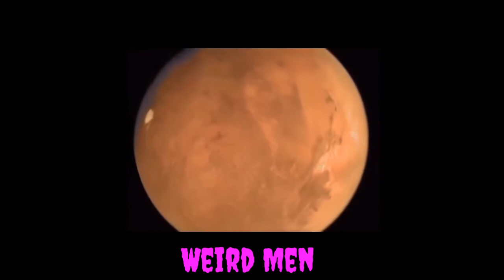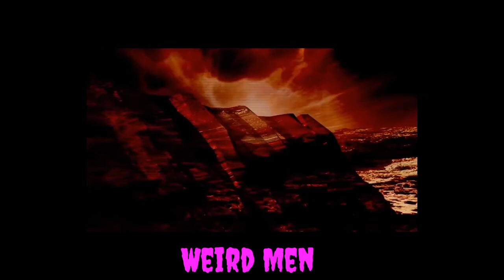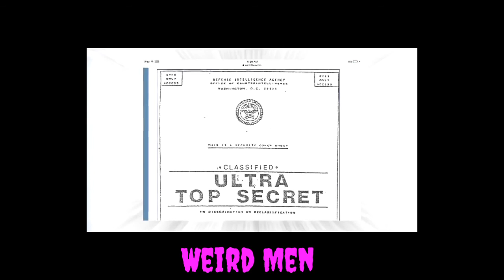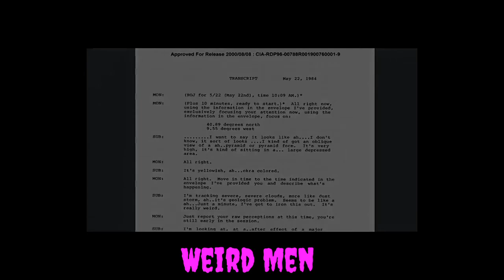Lalaking hinire ng CIA para pumunta sa Mars (Weird Men)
Weird person